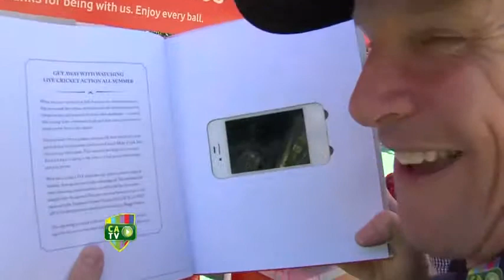The Outfield at the MCG